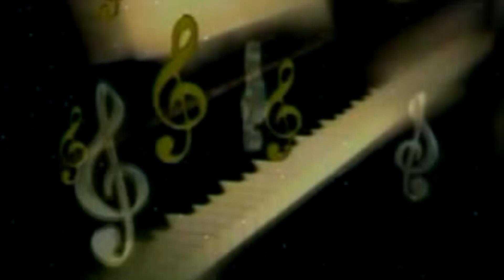HD - Bhojpuri Romance Love Song - ओढलु ओढ़निया ऐ जान - Govind Lal Yadav